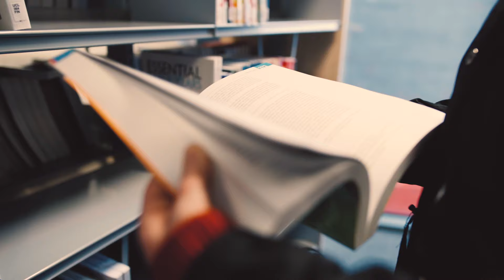Criminology and Social Care at Blackburn University Centre